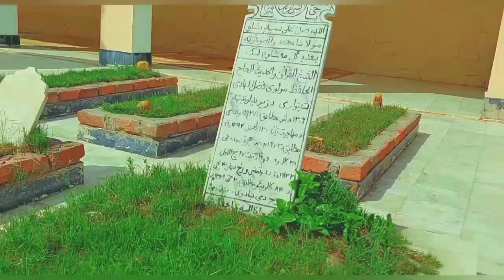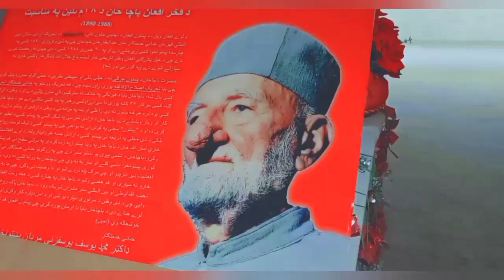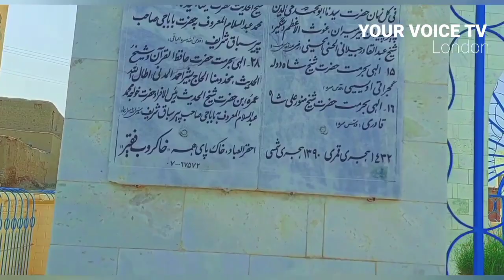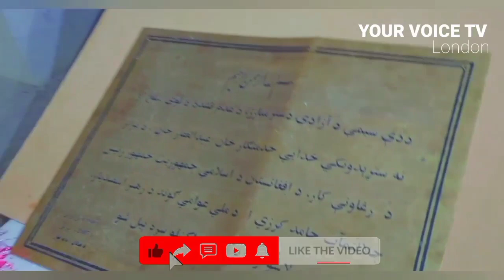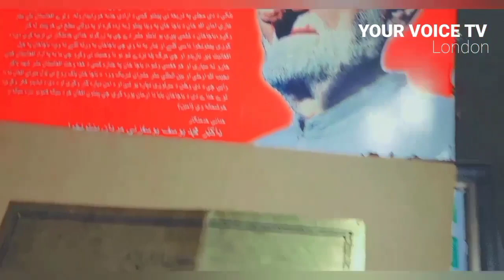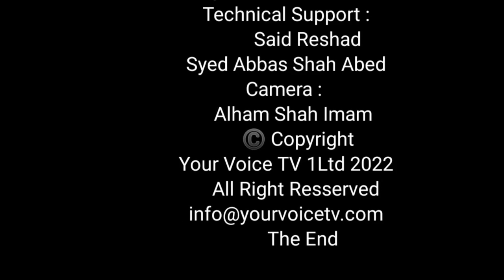د پښتونخوا غږ خپرونه( د کابل یون) د باچا خان او هډې مًلا د مزارونو دوره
Your voice TV 1 Peshawer presenter Bacha G went to Afghanistan and this is his video in Jalalabad on his way to Kabul.

دوستان او لیدونکو لطف نموده و صفحه مارا لایک نماید و با دوستان تان به اشتراک بگزارید

Copyright Your Voice TV LTD 2022